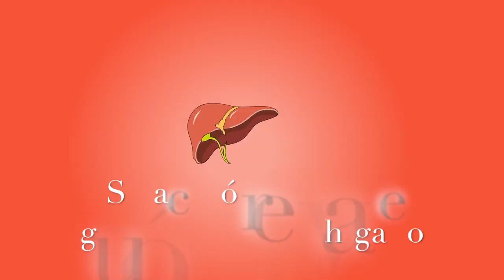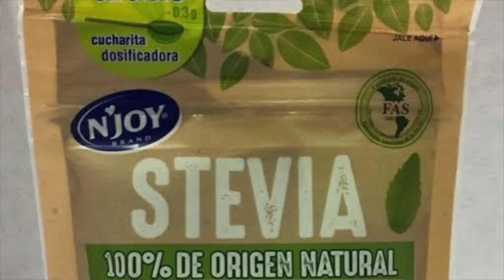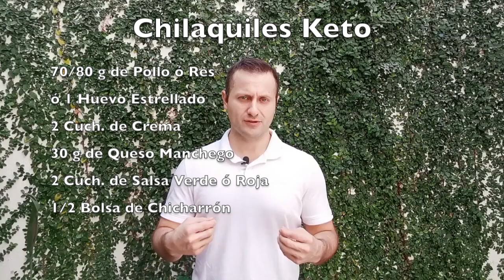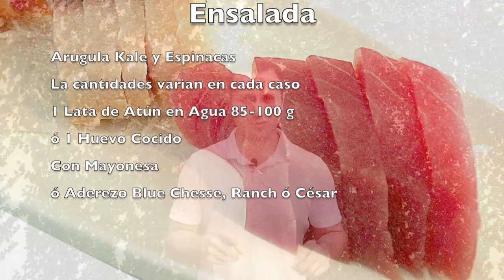Reto Keto 10 días - Día 03 instrucciones y menú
Misión del día

No es para todos, pero si quieres probar, vamos a dejar los refrescos por una semana, los 7 días que quedan del reto. Vamos a tomar agua, agua mineral, café o té, te puedes preparar agua de pepino con limón también si gustas.

No es que no se pueda, yo hago dieta keto sucia, pero si ayuda si vas comenzando dejarlos por un rato, por el efecto que tienen sus edulcorantes en nuestro sistema digestivo. Ya pasando el reto si deseas los puedes incluir con moderación, solo te pido una semana...

Menú

Desayuno
- chilaquiles keto con pollo (unos 70-80g) o un huevo. crema, queso, salsa a tu elección y la base es de chicharrón de cerdo (de bolsa)

Comida
- chuletas de cerdo (1 o 2) agrégale verduras, sugerimos calabacitas guisadas o repollo pero pueden ser otras verdes (espinacas, espárragos, chayote). Y si quieres agregar hoy solo un poco de tomate y cebolla (poco son 15-20 g por persona)

Cena
- Ensalada con mezcla de lechugas verdes, de proteína puede ser un huevo cocido o atún.  Agregar aderezo una o dos cucharadas de bluecheese, cesar o ranch.

Quieres iniciar la dieta Keto para ver si es para ti? Tengo un reto gratuito que puedes hacer día a día, lo tengo en esta lista de YouTube para ti:

¿Qué puedes comprar en Amazon para tu dieta Keto?

Vinagre de manzana orgánico Braggs:

Endulzantes recomendados:
- Natural fit (stevia con erititrol) 360 y 1000 sobres

- Livana (eritirol)

Bascula digital economica para no pasarte de tus macros

Aceite MCT

Cafe orgánico